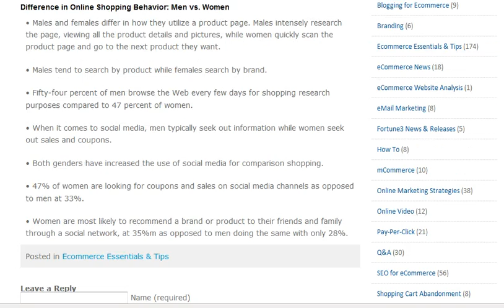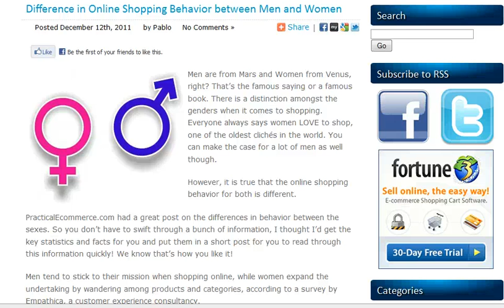Difference in Online Shopping Behavior between Men and Women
Men are from Mars and Women from Venus, right? That's the famous saying or a famous book. There is a distinction amongst the genders when it comes to shopping. Everyone always says women LOVE to shop, one of the oldest clichés in the world. You can make the case for a lot of men as well though.